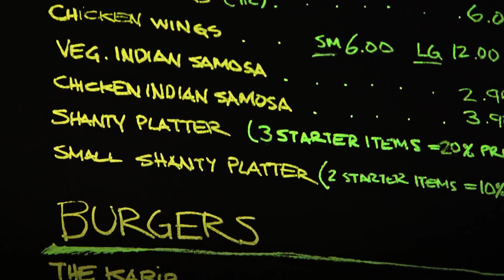Nova Scotia Change Makers - Yarmouth Ferry